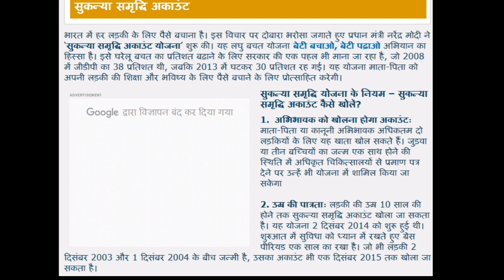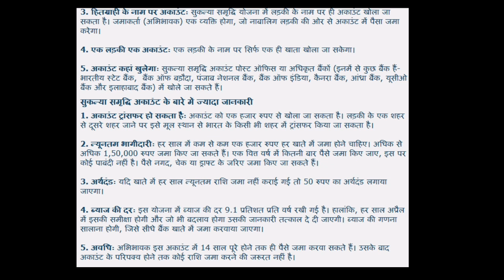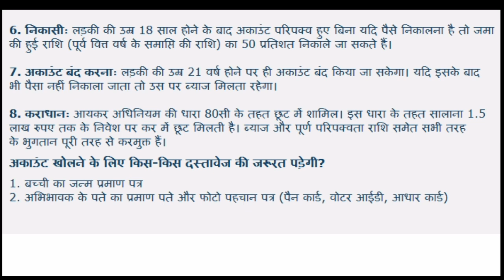सुकन्या समृद्ध योजना( sukanya samriddhi yojana )| कैसे आवेदन करें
central government launch his sukanya samriddhi yojana.